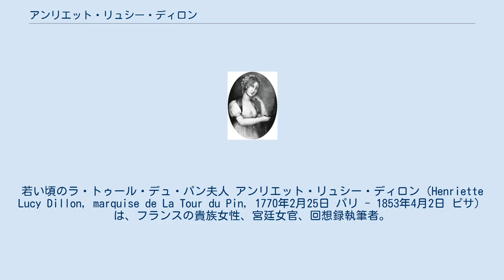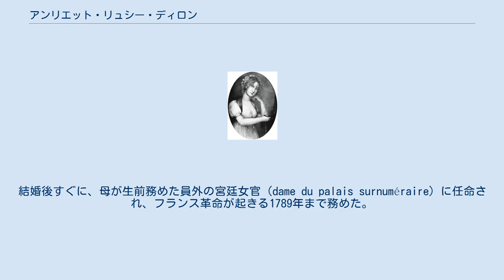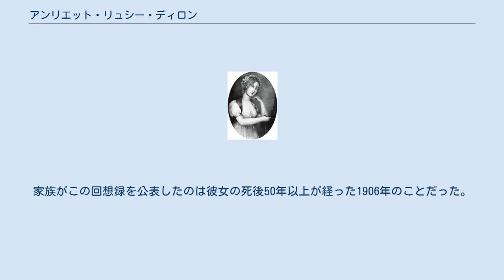アンリエット・リュシー・ディロン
若い頃のラ・トゥール・デュ・パン夫人 アンリエット・リュシー・ディロン（Henriette Lucy Dillon, marquise de La Tour du Pin, 1770年2月25日 パリ - 1853年4月2日 ピサ）は、フランスの貴族女性、宮廷女官、回想録執筆者。
ラ・トゥール・デュパン伯爵夫人、のち侯爵夫人。
その回想録は、旧体制期の貴族社会、フランス革命、そして第一帝政期のナポレオン宮廷について、ほとんど記録されていなかった歴史の「裏面」に関するユニークな証言を提供している。
 ディロン連隊の連隊長アーサー・ディロン伯爵とその最初の妻テレーズ・リュシー・ディロンの間の一人娘。
両親は従叔父・従姪の間柄。
ディロン家はジャコバイトの王を奉じてブリテン諸島を離れた一群のアイルランド人、いわゆる「ワイルド・ギース」の一員で、フランスに帰化していた。
 母は1780年に王妃マリー・アントワネットに気に入られ宮廷女官に引き立てられたが、1782年急死した。
父はトバゴ総督となって任地の西インド諸島に移住し、同地で再婚して新しい家庭を持ったため、母方祖母のロース伯爵夫人と大叔父のナルボンヌ大司教アルテュール・リシャール・ディロンの世話で育った。
1787年5月21日、16歳でラ・トゥール・デュ・パン侯爵の長男ラ・トゥール・デュ・パン伯爵と結婚。
結婚後すぐに、母が生前務めた員外の宮廷女官（dame du palais surnuméraire）に任命され、フランス革命が起きる1789年まで務めた。
 革命時には、最後の三部会、ヴェルサイユ行進及び大恐怖などを目の当たりにした。
1791年10月から1792年3月までデン・ハーグ駐在大使を務めた夫に従いオランダに滞在し、1792年12月フランスに帰国した。
恐怖政治下では大勢の友人や親類縁者が処刑される中、身の危険を感じてパリを離れ、ジロンド県キュブザック＝レ＝ポンの所領に避難している。
1793年夏、所領は革命政府に没収され、伯爵夫妻は投獄されたが、テレーズ・カバリュスの助力で解放された。
 解放後、一家はすぐさまアメリカ合衆国アップステート・ニューヨークのオールバニに移住し、農業を始めた。
この地で彼女は生涯最良の穏やかな日々を過ごし、それを日記に記録した。
リュシーの日記には、米国の奴隷所有の実態や、地元のオランダ人家族及びかなり人数の減っていた先住民との交流の日々が生き生きと描かれた。
また、同じく米国亡命中だったタレーランとも親しく付き合った。
 総裁政府成立後の1796年、リュシーは夫の政治的キャリア及び国内に残した資産を守るために、一家でフランスに帰国した。
旧貴族出身者を重用するナポレオンの下で夫は外交官として要職を占めた。
そのおかげでリュシーは第一帝政期の宮廷における様々な出来事を宮廷内部で目の当たりにし、回想録に記録した。
 1832年、ベリー公爵夫人を中心としてレジティミストが起こしたヴァンデ県の反乱に息子が加担していたために、オルレアン派の政府から睨まれることになり、財産を処分して夫と共にフランス国外に退去、各国を転々としつつ余生を送った。
 リュシーの回想録『ある女性の半世紀の記録（ Mémoires d'une femme de cinquante ans）』は、50歳を過ぎてから息子に宛てた手紙の形で執筆された。
家族がこの回想録を公表したのは彼女の死後50年以上が経った1906年のことだった。
 ジャーナリストのキャロライン・ムーアヘッド（アラン・ムーアヘッドの娘）は、2009年にリュシーに関する伝記を出版した。